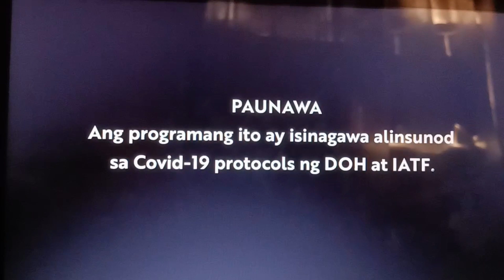PAGKAKAMALI ULIT / The Broken Marriage Vow/ Eps 27 /28/02/2022